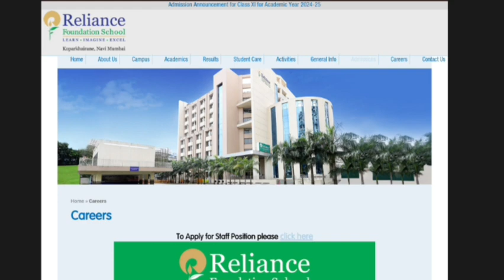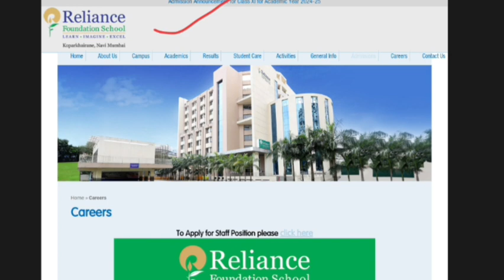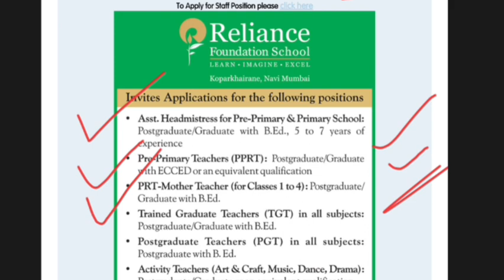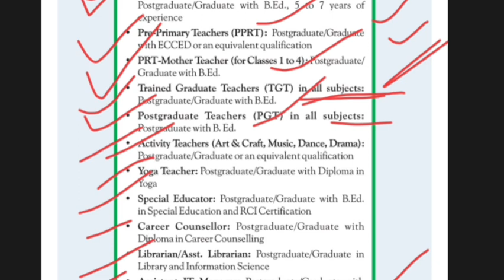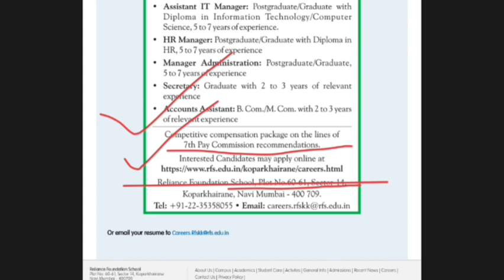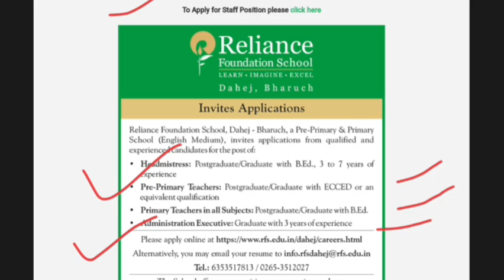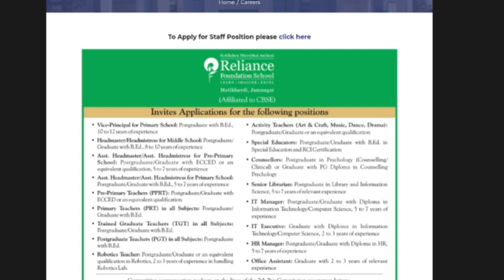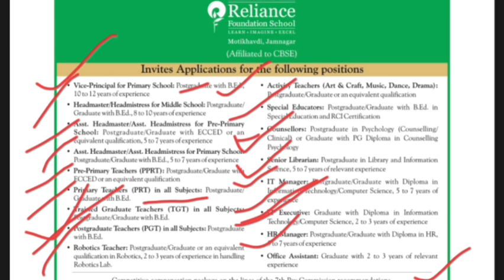🎯Careers at Reliance Foundation School। Freshers Can Apply।🔥TGT PGT PRT Teachers Recruitment।No fees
🎯Careers at Reliance Foundation School। Freshers Can Apply।🔥TGT PGT PRT Teachers Recruitment।No fees। PGT TGT PRT Educators teacher recruitment jobs। all subjects teachings job। all states allowed। teaching recruitment notification। teacher vacancy jobs।